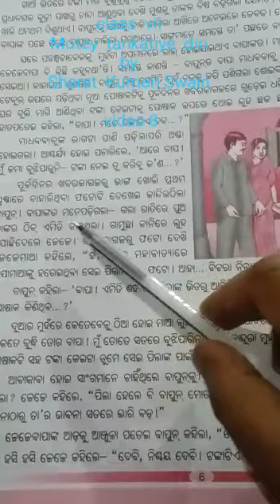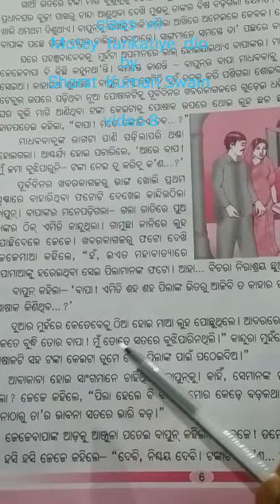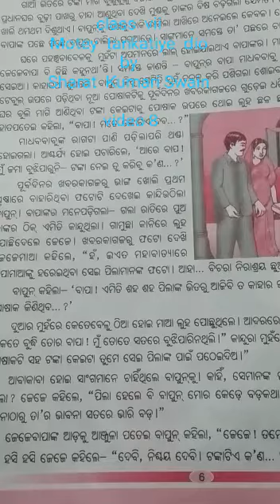Std-vii Odia Chapter 2 part 8